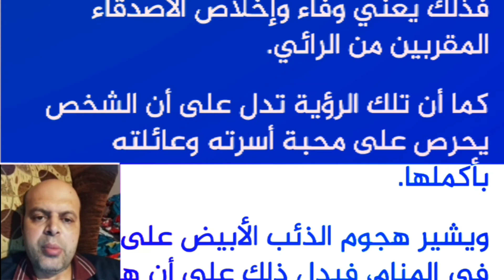تفسير حلم قتل الذئب في المنام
تفسير حلم قتل الذئب في المنام | محمود أحمد منصور